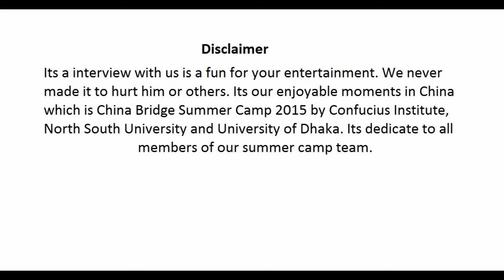মজার মানুষদের বাথরুমের গল্প!!! Funny Interview Of Bathroom Peoples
In China every toilet have no water. New bengali people if go to China what happen then? This is the story of funny guys
China Bridge Summer Camp 2015 Team
From Bangladesh